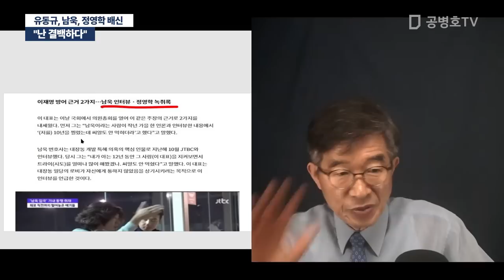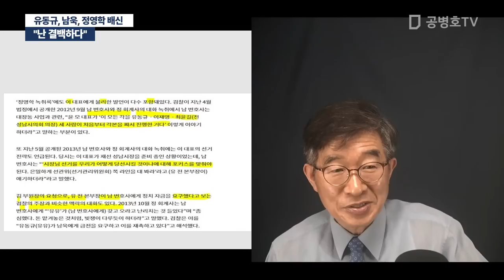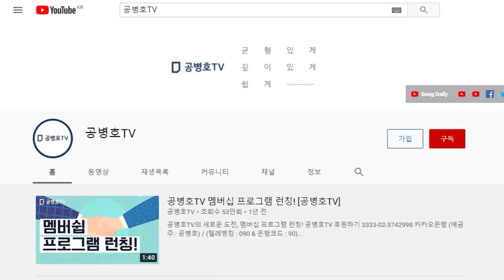"난 결백하다" / 유동규, 남욱, 정영학 배신 [공병호TV]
Bitcoin : 3MTW849AkP2ftLeSK2teZHMmzLu7Z83s9U